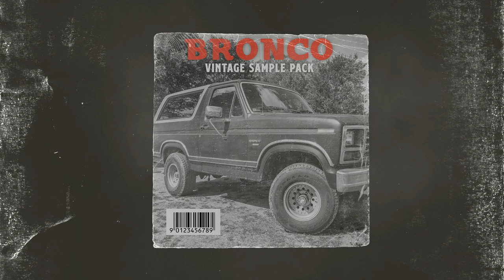Vintage Soul Sample Pack "Bronco" | Boom Bap loop kit | Chopped Soul Samples | Soul Loops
Vintage Soul Sample Pack "Bronco" (Soul, Jazz, Hip Hop, Boom Bap, Chopped Samples)

This sample pack contains free vintage samples from old records. You don't need to clear the samples unless you made a big placement!